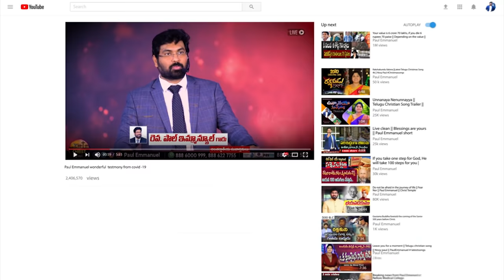ప్రకాశించే అ సీయోనులో || Latest Telugu Christian Song || Cover By Nissypaul Garu